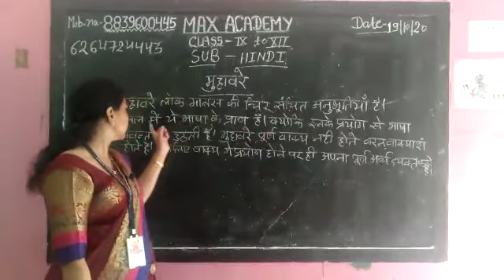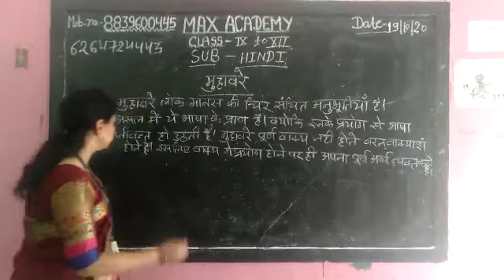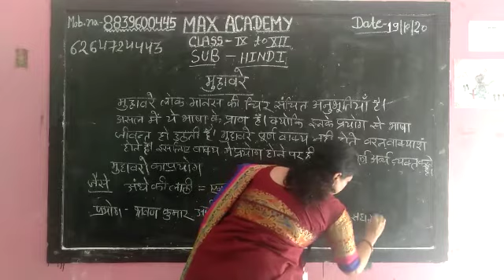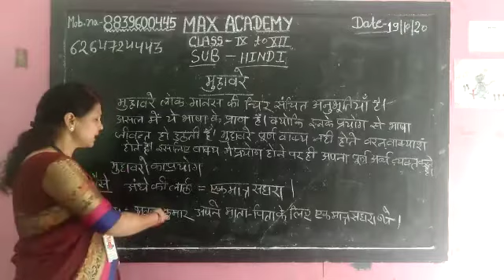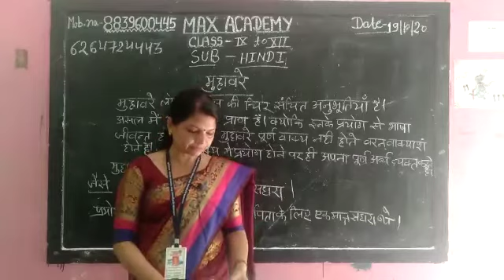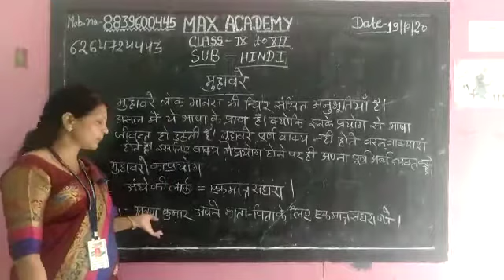Class 10 th